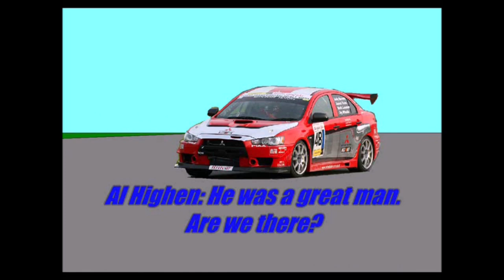Steel Racer Z - Season 2 Episode 3 English Dub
Steel Racer Z Season 2 Episode 3
Deception